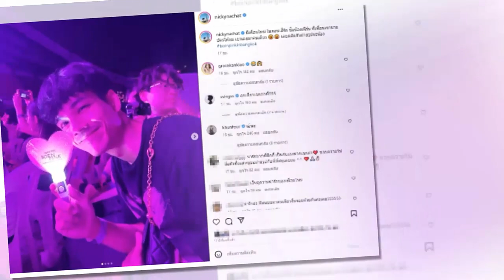นิกกี้ ณฉัตร โผล่ควงสาวคนนี้ ดูคอนเสิร์ต Blackpink ก่อนเฉลยความจริงอย่างพีก